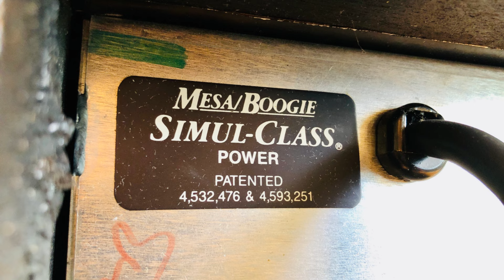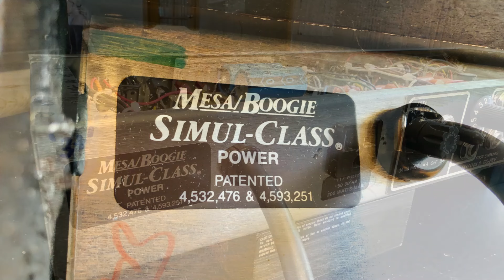Mesa Boogie Mark III vs Mark III+ vs IIC+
In the Mix 0:00
Guitar Only 0:43

Hey friends, so a few months ago I picked up a SUPER clean Mark III green stripe long head. I was excited for this as it's the last III stripe I've yet to own, and I generally much prefer pentode to triode so it's a Simul amp that I would prefer to the older ones that were triode based in the Class A pair. I started out by reamping the amp stock with one of my band's songs, then I sent it off to Mesa for the III+ mod. I just got it back so I've reamped it with the exact same settings, and oh by the way I did not touch the speaker cab or mics the whole time it was gone so we could capture ONLY the differences from the mod. Just for fun I also reamped my IIC+ to add to the comparison. What differences do you hear?

The cab is a 2002 Mesa 4x12 straight traditional mic'd with an E609, SM7B & SM57 blended in my mixer.  Amps are straight in with only an ISP Decimator noise gate in front.

Side note- a few years ago I did this before / after with a red stripe that I had III++ modded, however in hindsight since I was playing the riff before and after it was not as pure of a comparison as now that I have the tools to reamp.